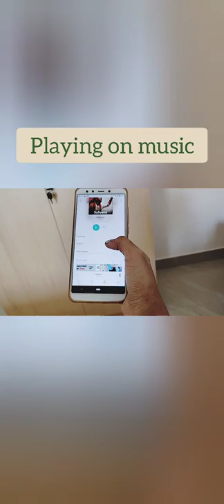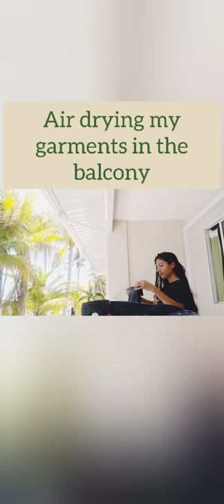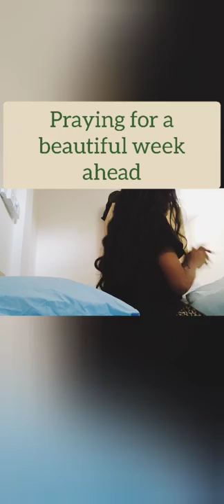A day in my life in Maldives| Relaxed day off vlog| Madhuritu Dutta Choudhury